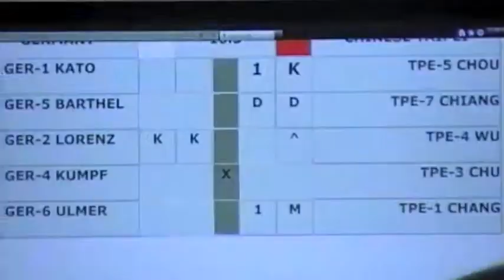WKC 2012 Men's Team Chinese Taipei - Germany 5th Fight Taisho